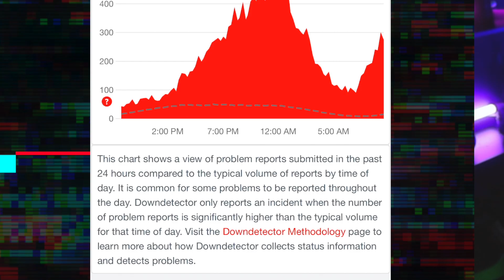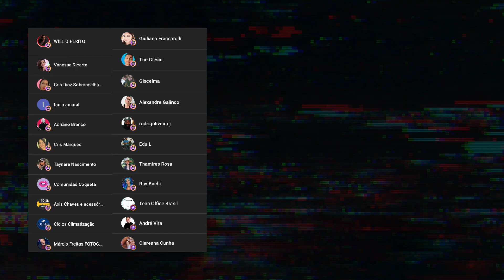Instagram NÃO POSTA FOTO nos Stories, câmera NÃO ABRE e por aí vai...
Muitas reclamações dos usuários do Instagram inundaram as redes vizinha e o site DownDetector. A lista é longa: stories de ponta cabeça, câmera que não abre ou trava, fotos embaçadas, timeline que não carrega e outros inúmeros problemas que tem afetado milhares de usuários que estão tentando postar seus conteúdo nos Stories. Você está enfrentando algum deles? Comenta aqui embaixo!